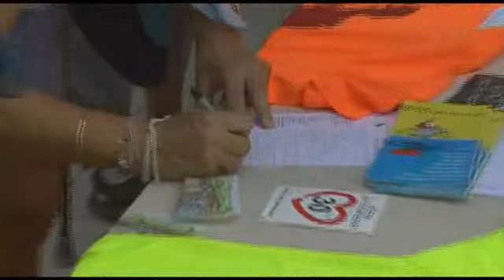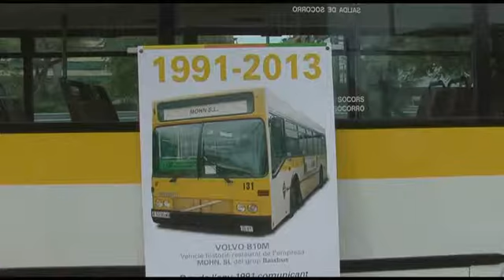El Prat aposta per la mobilitat sostenible